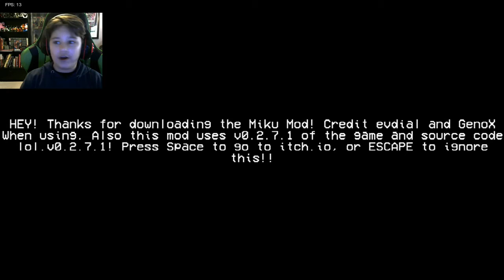Can I beat the SECRET Miku Week in Friday Night Funkin?! | Mod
Benjerizer plays the Miku Week mod in Friday Night Funkin!